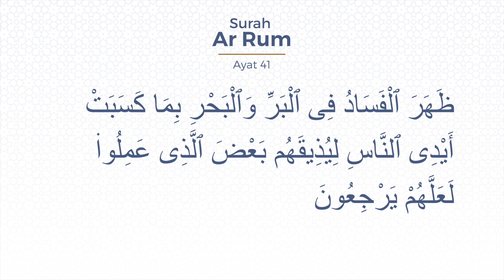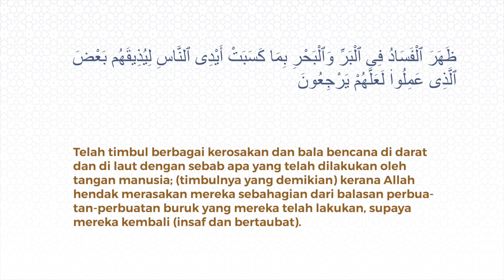Episod 22 Surah Ar Rum Ayat 41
KEROSAKAN DI MUKA BUMI OLEH MANUSIA

Hari ini kita membincangkan Surah Ar-Rum ayat 41 yang menyeru kepada manusia agar bertaubat setelah mengakibatkan kerosakan di muka bumi.

Anda juga boleh mengikuti '30 Hari 30 Ayat’ di TV Al-Hijrah setiap hari jam 5:55 petang.